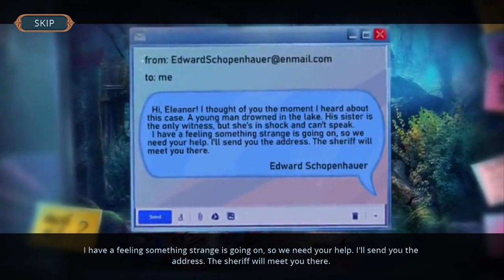Twin Mind 2 : Power of Love Bonus Chapter